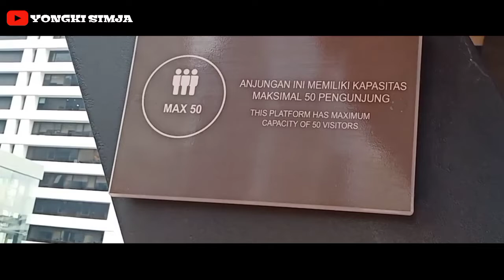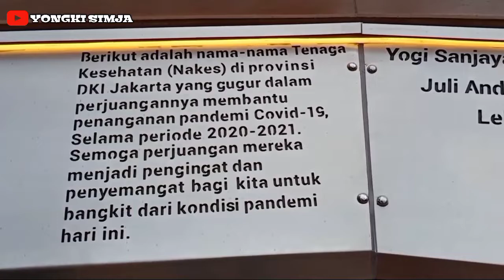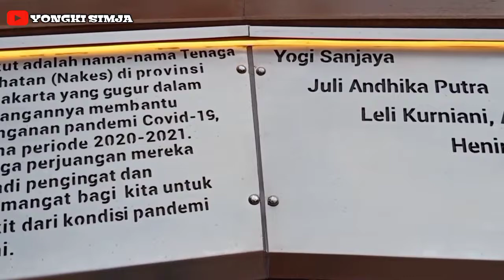Spot Photo Instagramable di JPO Kapal Pinisi (Viral) | vlog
Hello Everyone !!?
Video kali ini Yongki jalan2 ke tempat yang Viral banget di kota Jakarta, Karena baru saja di resmikan sama Gubernur Jakarta yaitu JPO KAPAL PINISI yang berada di KARET SUDIRMAN. Jadi tontonin saja videonya sampai selesai.
So... Enjoyyy

Tanpa kalian Yongki Simja bukan apa2, semoga bermanfaat bagi diri sendiri dan kalian semua
Aminn